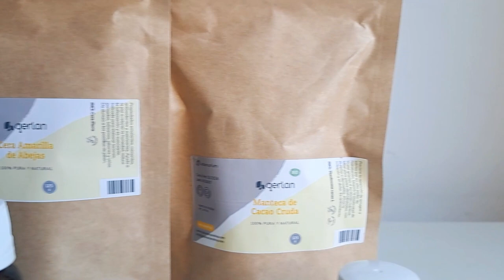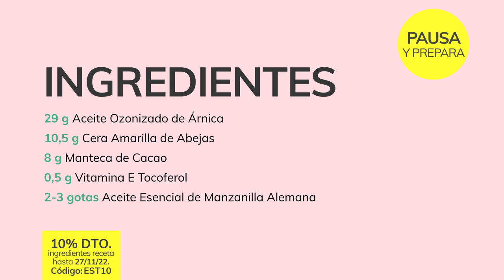Cómo hacer Barra para Golpes y Contusiones 🌼✨ Aceite de Árnica 👶 Apto para peques | Jabonarium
🤩 10% DTO. en los ingredientes de la receta hasta 27/11/22. Código: EST10 🤩
🌿 Encuentra todos estos ingredientes y muchos más para hacer cosmética casera en nuestra tienda

Por: Esther Valero de @Cosmetica de trincheras | 📝 Esther nos enseña a hacer una barrita antiinflamatoria en LaPotinguería para tratar los golpes en l@s peques que empiezar a andar y se pasan más tiempo en el suelo que dando pasitos. 👶 Para ello, utiliza activos calmantes y antiinflamatorios como el Aceite Esencial de Manzanilla. 🥣 ¡Sólo necesitarás 5 ingredientes y Esther te explicará el paso a paso con todo detalle!

00:00 DESCRIPCIÓN RECETA
00:47 BENEFICIOS INGREDIENTES
00:04 PASO A PASO
05:09 RESULTADO FINAL
09:11 LISTADO INGREDIENTES ✔

👩‍🔬 Aprende mucho más sobre cosmética capilar natural en el perfil de Instagram de Esther